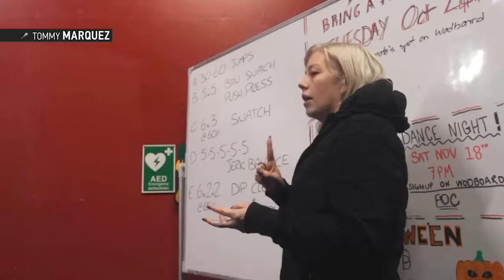400 Participants — CrossFit Glasgow’s Goal for the 2024 CrossFit Open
“The Open for us is a really special time of the year.”

The 2024 CrossFit Open is just around the corner — Feb. 29 — and CrossFit Glasgow is ready for it.

While the Open might be intimidating for some, Heselton and Barbour remind athletes “it’s just a workout of the day.”

Tune in to learn why CrossFit Glasgow is so passionate about the Open, how coaches encourage hesitant athletes to embrace the challenge, and why the fear of the unknown can be a good thing.

Presented by Bear Komplex.